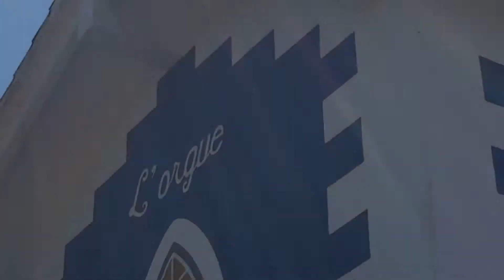Ref. 34006 – Alaior Town | Country Home with character, charisma and charm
A DISTINGUISHED Country House set on a generous PLOT with 5 BEDROOMS and 4 BATHROOMS. This ICONIC property has the most magical gardens and situated a SHORT WALK from the town of ALAIOR and all its amenities.